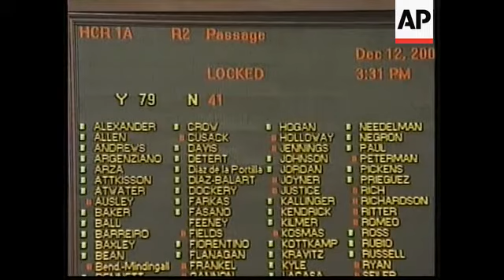USA: FLORIDA: PRESIDENTIAL ELECTION WRAP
XFA
The Republican-run Florida State House has moved closer to approving 25 electors pledged to George W. Bush, acting even as the U-S Supreme Court deliberates the fates of Bush and Democrat Al Gore.

Demonstrating their political muscle, Republicans easily defeated a Democratic resolution calling on the legislature to stay out of the disputed presidential election.

The vote was 79-41, with Republicans picking up two Democrats.

Everyone else voted along party lines.

With their eyes on the nation's highest court, where the nine justices pondered a resumption of the ballot recounts that Gore believes will give him enough votes to win Florida, and thus the presidency, the House moved the legislature a step closer to action.

Demonstrators chant support for their Presidential candidate outside the Florida State House Tuesday, weeks after the election, which in normal circumstances, should have been decided.

But these are strange times for American voters and the country's electoral system.

As the nation hangs on a decision by the U-S Supreme Court over whether to allow a recount of votes in a Florida county, the state's politicians were pushing ahead with the political process that may decide the Presidency.

During five hours of debate in the Republican-controlled Florida State House on Tuesday, action was taken to name a slate of electors for the state's electoral college.

At stake are Florida's 25 electoral votes.

The winner-take-all slate of electors would give either Vice President Al Gore or Texas Governor George W. Bush enough votes to win the White House.

UPSOUND: (English)
\"79 yays, 49 nays, Mr. Speaker.\"
\"The resolution passes.\"

And with Florida's vote in dispute, Republican lawmakers are leading the move to name a new slate of electors for George W. Bush.

SOUNDBITE: (English)
\"I would suggest to you that I would hope that the United States Supreme Court would render moot what we did today. I think a lot of people hope for that. I hope the Florida Senate does not render moot what we did today and I hope the United States Supreme Court does.\"
SUPER CAPTION: Tom Feeney, Republican, Speaker of the Florida House

It's a move, they say, needed to make Florida's vote count.

SOUNDBITE: (English)
\"We've created a legal process here in Florida prior to the election and we believe, and this resolution concludes, that we should take no action to interfere with that process. That it is up now to the Supreme Court of the United States to evaluate the actions in Florida's Supreme Court.\"
SUPER CAPTION: Lois Frankel, Democratic House leader

House leader Tom Feeney says he'll keep a close eye on an expected U-S Supreme Court ruling that could affect the outcome of Florida's vote.

But Republicans say they're also mindful of the view of voters across the nation regarding Florida's voter woes.

SOUNDBITE: (English)
\"But Americans, this is their election and they are afraid that their votes are being systematically devalued in favor of a languishing debate over hanging chads and pregnant chads and dimpled chads.\"
SUPER CAPTION: Jerry Maygarden, Republican House member

Democrats are outnumbered in the Florida House by 77 to 43.

But they still argued against the Republican-led electoral effort, challenging the authority of the legislature to meet in special session.

They're backing another legal view that Florida's electors have already been chosen, making another group of electors beyond the scope of state lawmakers.

SOUNDBITE: (English)
SUPER CAPTION: Dan Gelber, Democratic House member